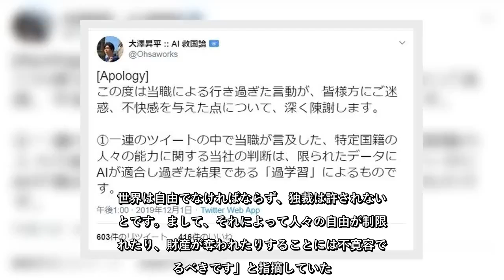✅ 「中国人は採用しません」投稿の東大特任准教授 ツイッターで謝罪、「AIの『過学習』」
✍      東京大学大学院情報学環・学際情報学府特任教授で、AI開発などを行う「Daisy」代表取締役の大澤昇平氏が自身のツイッターに、「弊社Daisyでは中国人は採用しません」などと書き込みをした問題で、同氏は2019年12月1日、ツイッターに謝罪文を発表した。     「当職による行き過ぎた言動が、皆様方にご迷惑、不快感を与えた点について、深く陳謝します」としつつも、「一連のツイートの中で当職が言及した、特定国籍の人々の能力に関する当社の判断は、限られたデータにAIが適合し過ぎた結果である『過学習』によるもの」と説明した。  大澤昇平氏の謝罪ツイートより   「AIが適合し過ぎた結果」     大澤氏は、12月1日13時にツイートを更新。「Apology」と題した文で同氏は、「この度は当職による行き過ぎた言動が、皆様方にご迷惑、不快感を与えた点について、深く陳謝します」とお詫び。一方で、「一連のツイートの中で当職が言及した、特定国籍の人々の能力に関する当社の判断は、限られたデータにAIが適合し過ぎた結果である『過学習』によるものです」と主張した。     その後では、「誤解のおそれのあると見られるツイートを削除し、今後は本業と関係のないツイートは自粛します」とつづり、「二度と特定の人々に悲しい思いをさせぬよう、諸先輩方のお力添えを受けつつ、人権、歴史、社会について勉強をし直す所存です。何卒、ご指導ご鞭撻のほどよろしくお願いします」と気持ちを新たにする一方、「当職は自由こそがイノベーションを生み、人類を発展させると信じてきました。世界は自由でなければならず、独裁は許されないことです。まして、それによって人々の自由が制限されたり、財産が奪われたりすることには不寛容であるべきです」と指摘していた。   ...